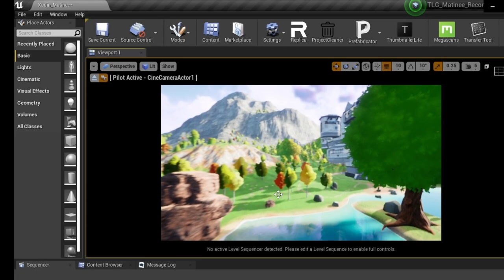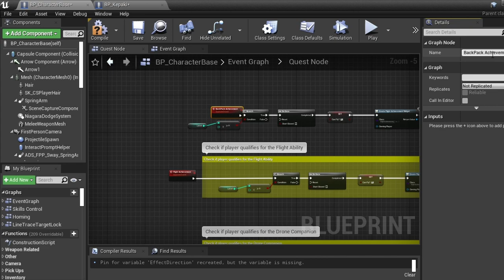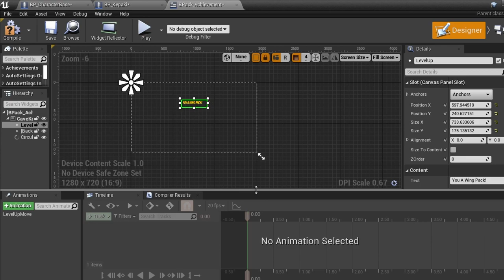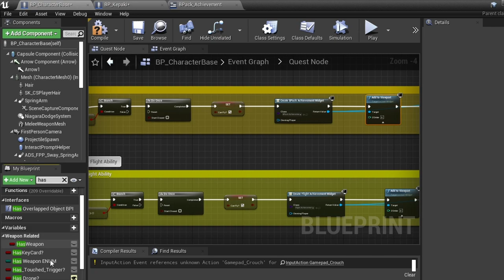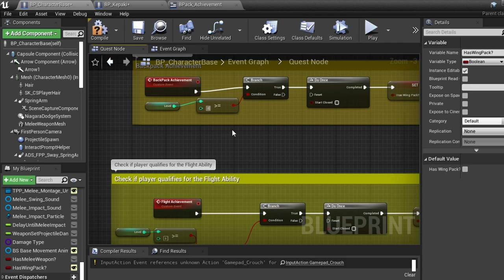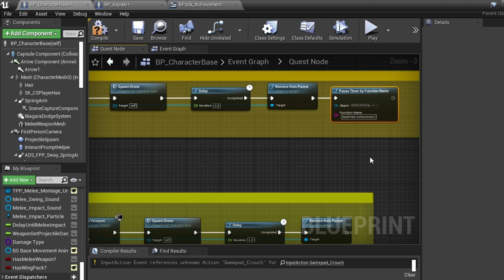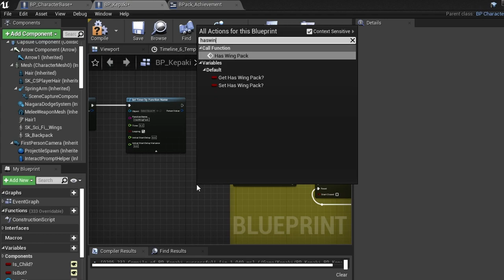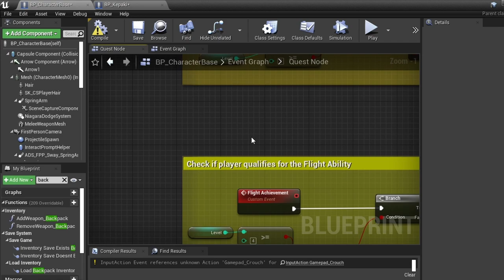Working With Amp Ep1 Adding Wing pack and wing upgrade.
This is a series I started just recording my work and workflow. Hope these videos can help other developers...Today I am working in my achievement system. Adding a Wing pack and wings to the character.